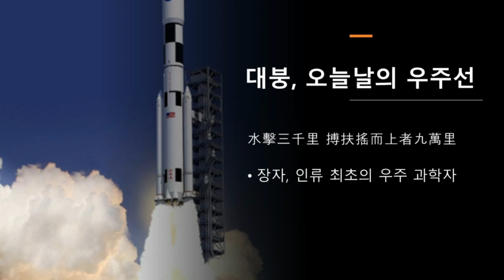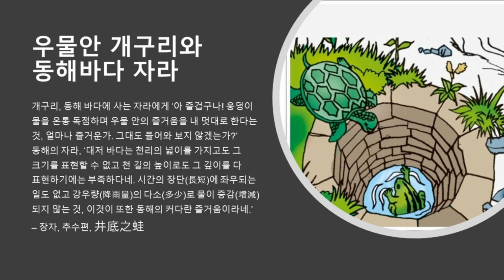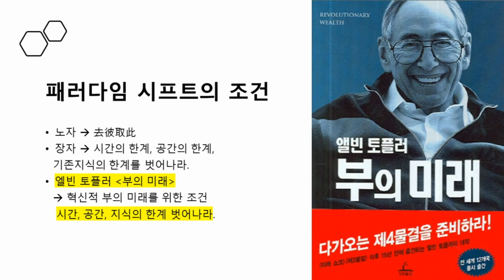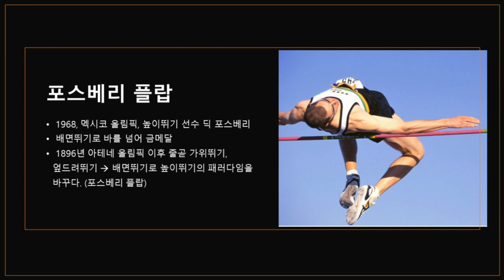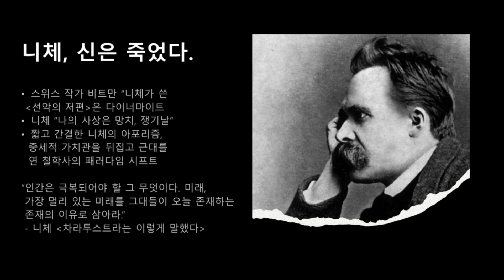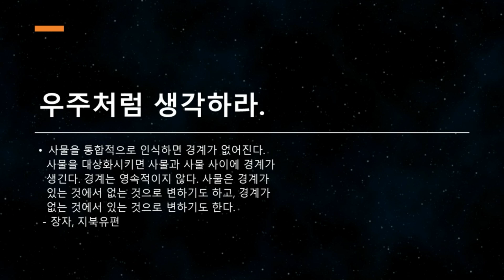장자강의/대붕은 오늘날의 우주선